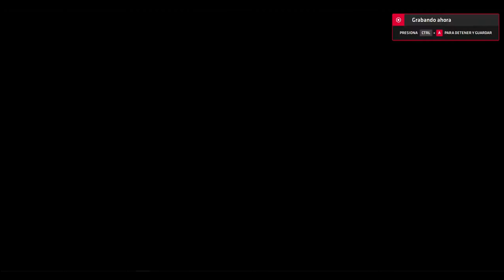races in benfi and altwfc since the damn leseratte banme whitout reason 26